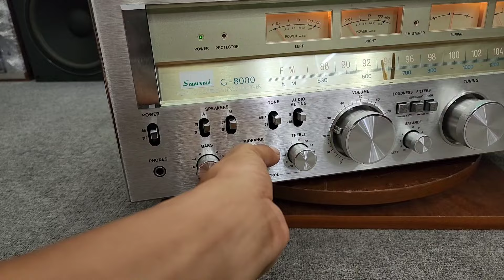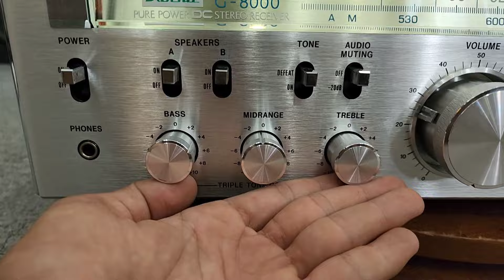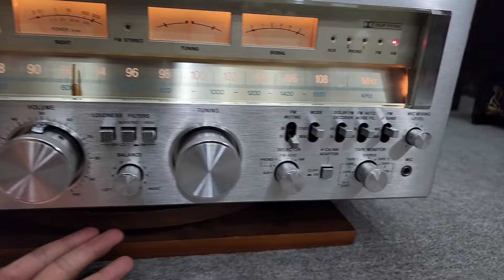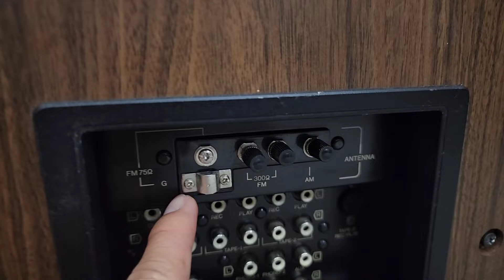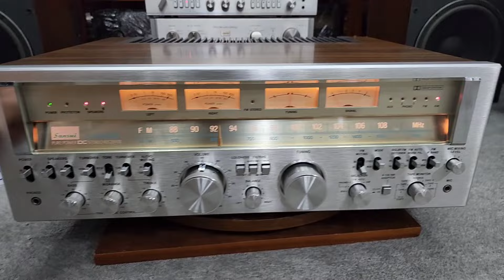Chi Tiết Ngắm Vẽ Đẹp Tuyệt Vời SANSUI G 8000 và SANSUI G 9000DB _ Toàn Chân Dài Khoe Dáng